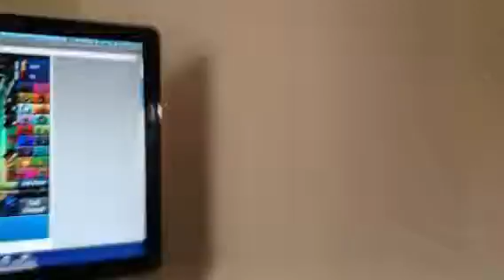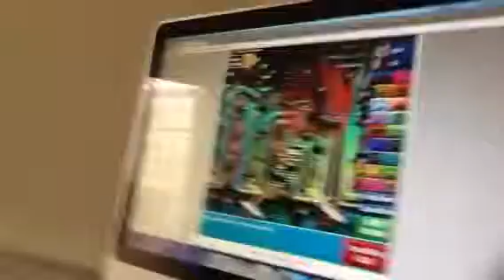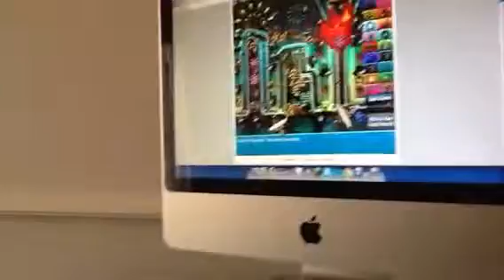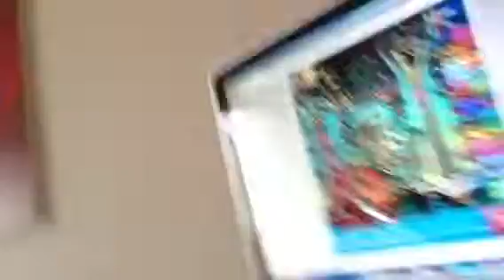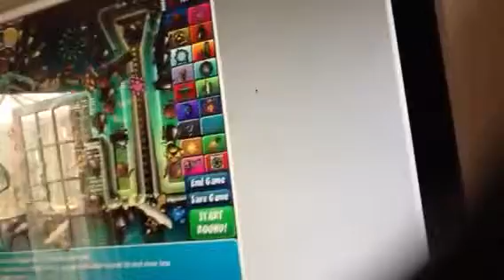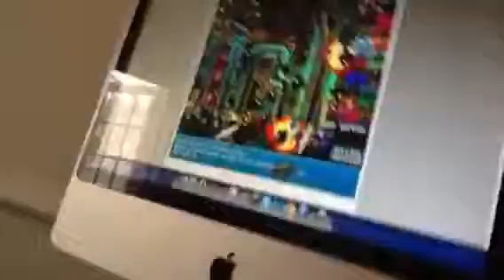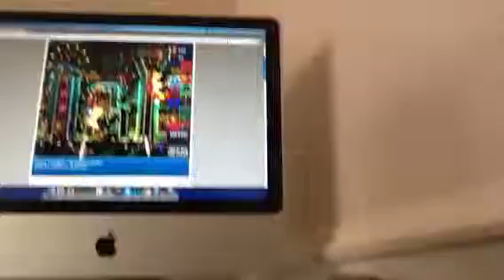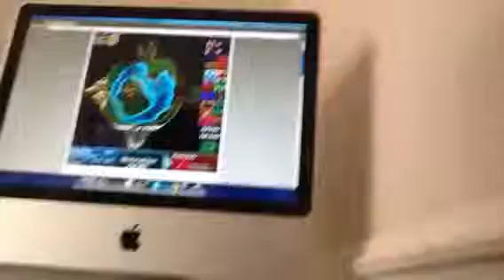Adam is bored (fixed side way thing sry about 1 first one )